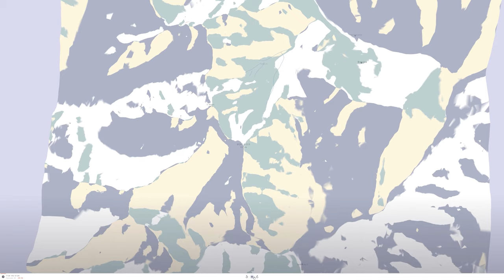Un printemps suspendu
Un printemps suspendu By Upian From France
Vivian Bruchez and Mathéo Jacquemoud, two high mountain guides and skiers, take you to the heart of the Alps.